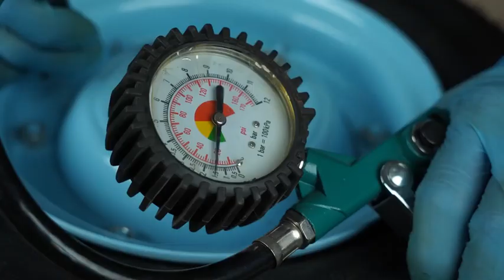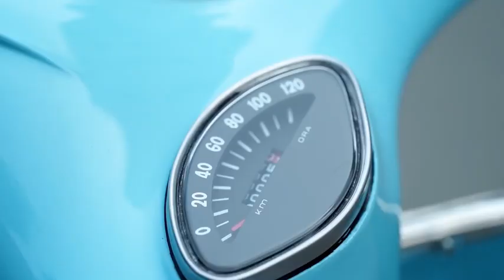Part 03 | 1962 vantage Vespa italian scooter unbelievable restoration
1962 vantage Vespa italian scooter unbelievable restoration
This iconic scooter, renowned for its timeless design and vintage charm, has seen better days but with a little love and some elbow grease, we're going to bring it back to its former glory.

Now, let's take a closer look at the current condition of our Vantage Vespa. As you can see, the bodywork is covered in layers of rust and the paint has faded over time. The engine is in dire need of attention, and the tires are flat. It's clear that this beauty has been neglected for far too long.

But fear not! With the help of our skilled team of mechanics and restorers, we are determined to give this Vantage Vespa a new lease on life. We'll be stripping it down to its core components, meticulously cleaning and repairing each part, and sourcing authentic vintage replacements to ensure an authentic restoration.

As we begin the restoration process, we'll be taking you along every step of the way. From sanding down the body and applying a fresh coat of vibrant paint, to carefully rebuilding the engine and polishing the chrome accents, you won't miss a single moment of this extraordinary transformation.

Along the way, we'll be sharing some fascinating historical facts about the Vantage Vespa, delving into its origins, and exploring the impact it had on popular culture during the 1960s. So, whether you're a Vespa enthusiast or simply curious about the restoration process, be sure to hit that subscribe button and join us on this incredible journey of reviving a piece of automotive history.

It's going to be a challenging but rewarding adventure, and we can't wait to have you along for the ride.